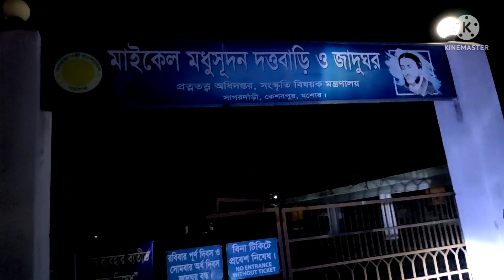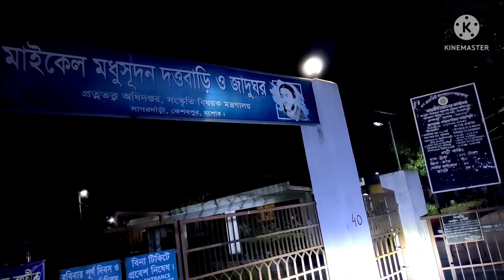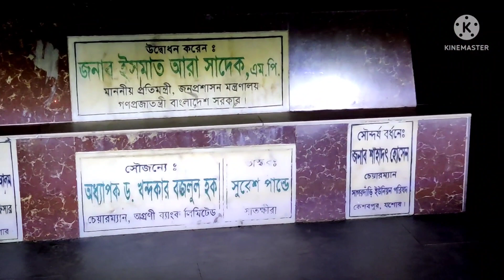কবি মাইকেল মধুসূদন দত্তের গ্রামের বাড়ির দ্বিতীয় পার্ট।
মহাকবি মাইকেল মধুসূদন দত্তের গ্রামের বাড়ি এবং তার আশেপাশের গ্রামের মানুষ যে কতটা অতিথি পরায়নএই সমস্ত কিছুই ভিডিওতে দেখানো হয়েছে। The video shows how hospitable Michael Madhusudan Dutt's village home and the people of the surrounding villages are. subrata biswas art travel poet Michael modhusudhan Datta